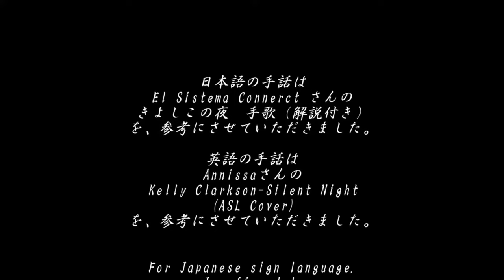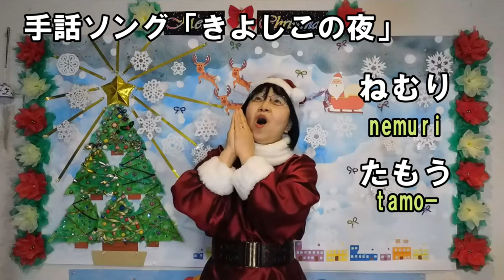kimie gangi 手話歌メドレー ① 説明付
き小学校や中学校で習った歌、クリスマスの定番ソング。 誰もが知っている歌を手話の解説をしながら歌っています。
00:00　さくらさくら
06:05　花
08:07　カエルの合唱
11:22　きらきらぼし
14:32　うさぎ
18:26　もみじ
23:52　ジングルベル
26:17　きよしこの夜